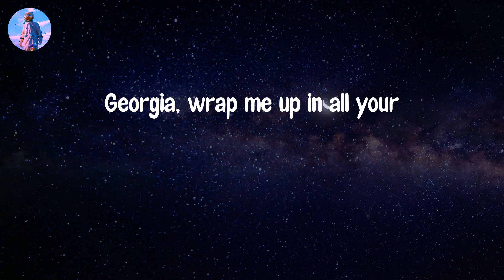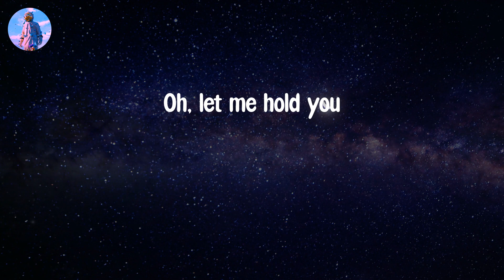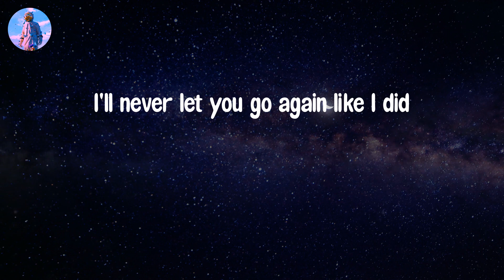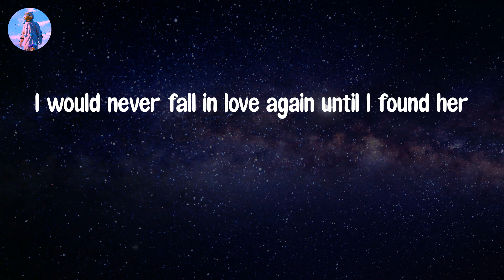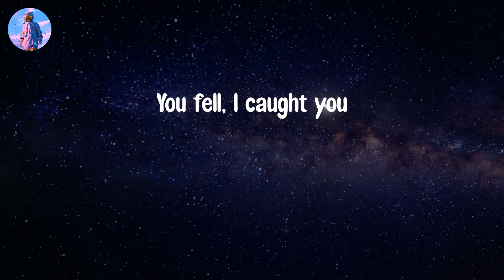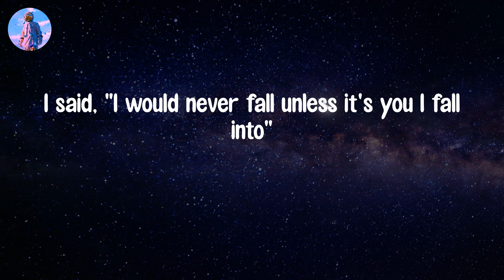𝙐𝙣𝙩𝙞𝙡 𝙄 𝙁𝙤𝙪𝙣𝙙 𝙔𝙤𝙪 - 𝙎𝙩𝙚𝙥𝙝𝙚𝙣 𝙎𝙖𝙣𝙘𝙝𝙚𝙯 (𝙇𝙮𝙧𝙞𝙘 𝙑𝙞𝙙𝙚𝙤)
Lyric video: Until I Found You - Stephen Sanchez